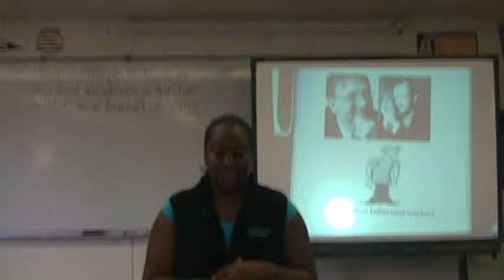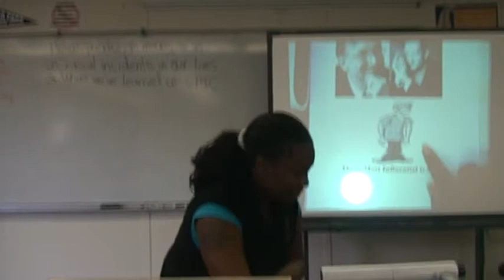Sophia Williams praises two instructors.mpg